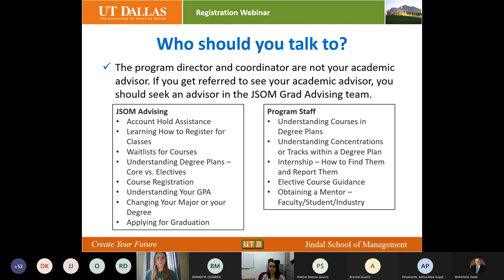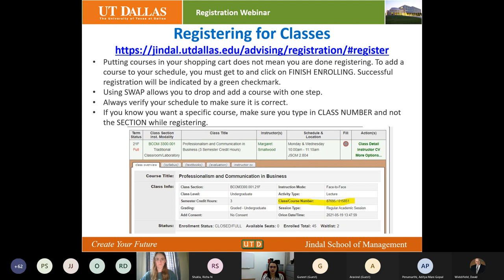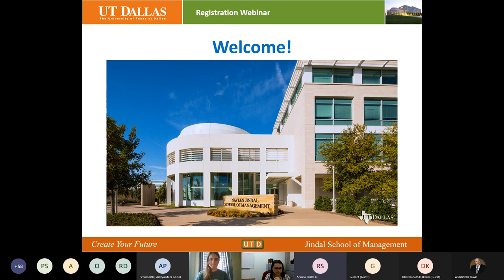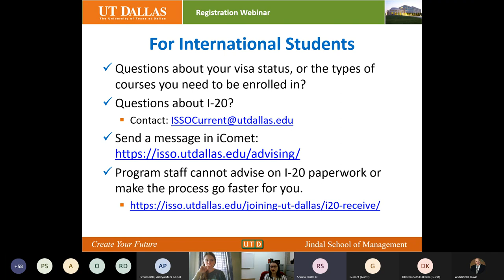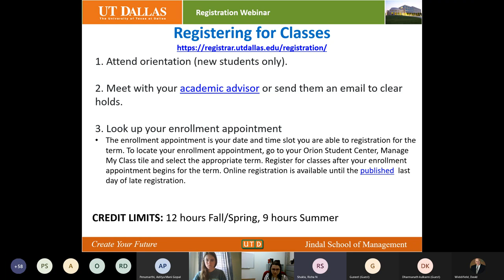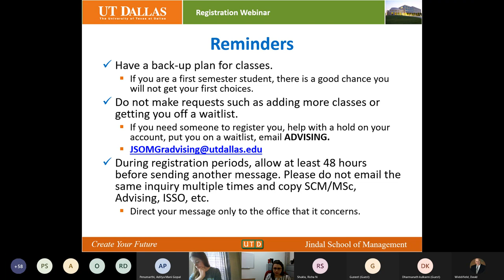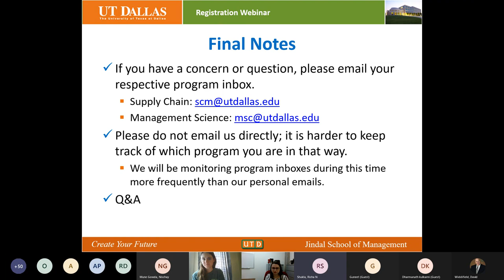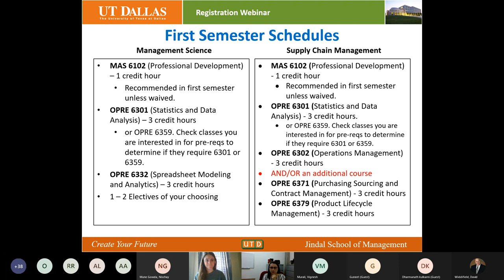Master's in Supply Chain Management / Management Science 2022 Course Preview - New Students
Program director David Widdifield gives a summer and fall 2022 course preview for new students in both the Master's in Supply Chain Management and Master's in Management Science. The presentation includes a question and answer section with prospective students.